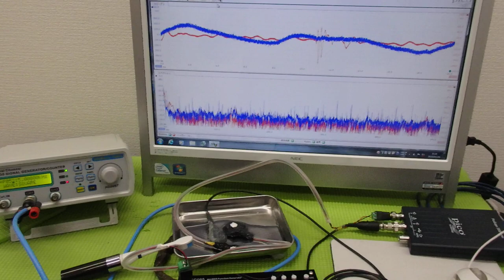メガヘルツの超音波発振制御プローブを利用した実験動画 ultrasonic-labo